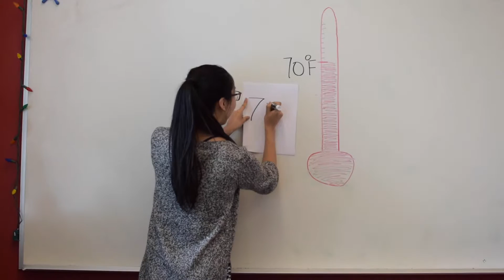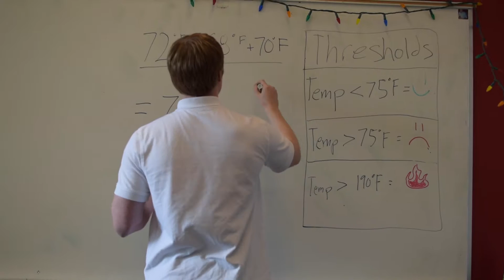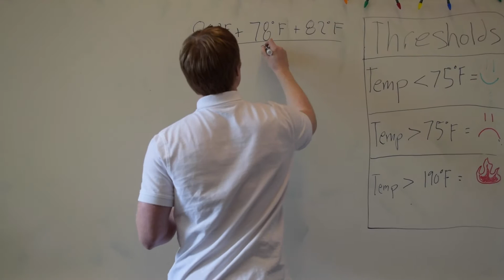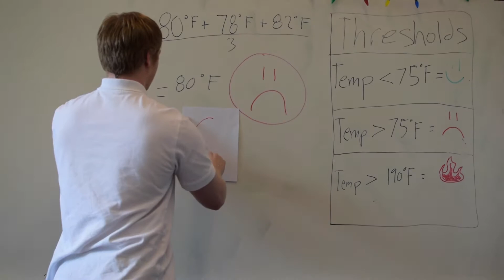Senior Design ECE16 6 Seattle University Electrical & Computer Engineering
Seattle University Electrical & Computer Engineering